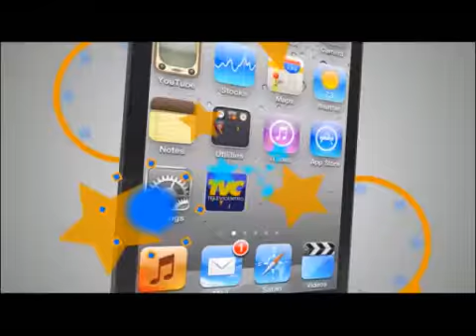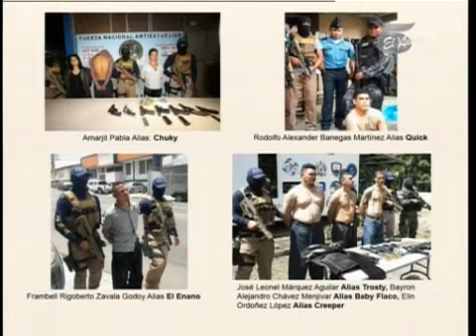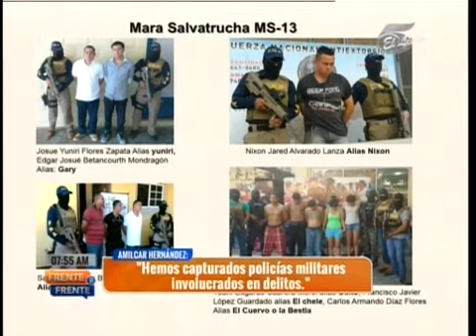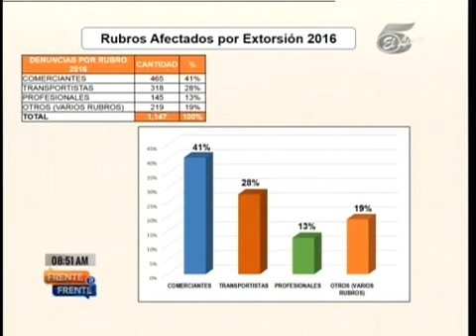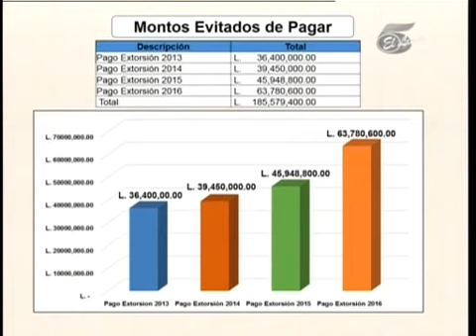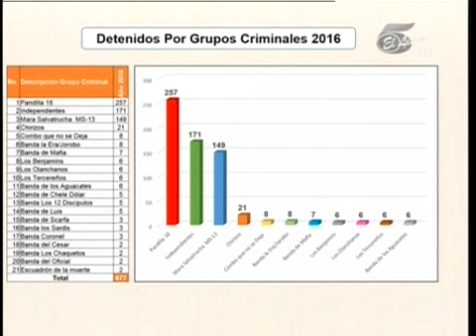TVC Frente a Frente- Frente a Frente: comerciantes, los más afectados por la extorsión en Honduras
Televicentro TVC tvcplay TelevicnetroHN El comandante de la Fuerza Nacional Anti-extorsión (FNA), Amilcar Hernández, reveló este miércoles que los más afectados por este crimen son los comerciantes y los transportistas.